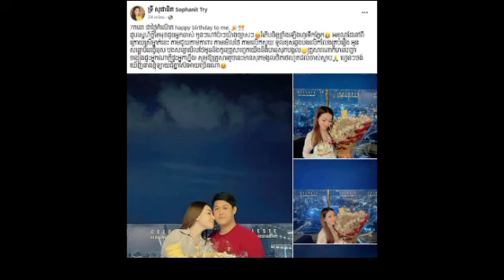អ្នកនាង ទ្រី សុផានិត រំភើបរហូតពោលពាក្យបែបនេះ ក្រោយទទួលបានផ្កាមួយបាច់ យ៉ាងស្រស់ស្អាតពីបុរសម្នាក់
អ្នកនាង ទ្រី សុផានិត រំភើបរហូតពោលពាក្យបែបនេះ ក្រោយទទួលបានផ្កាមួយបាច់ យ៉ាងស្រស់ស្អាតពីបុរសម្នាក់ Ms. Try Sophanit was so excited to say this after receiving a beautiful bouquet of flowers from a man.